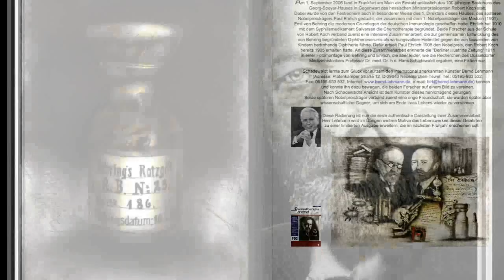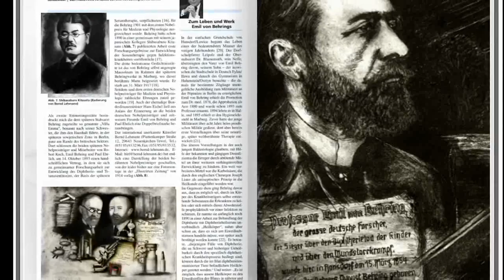Emil von Behring und Paul Ehrlich